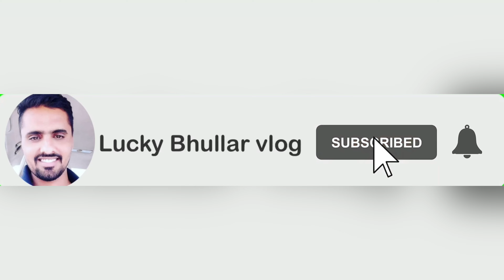Birthday te hoi firing…..💥 🔫 जन्मदिन पे हुई फायरिंग